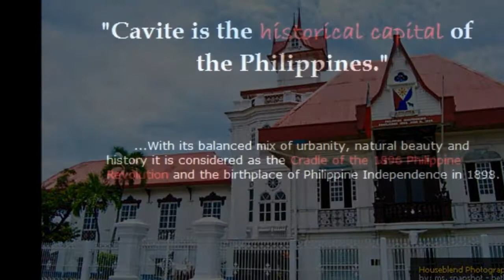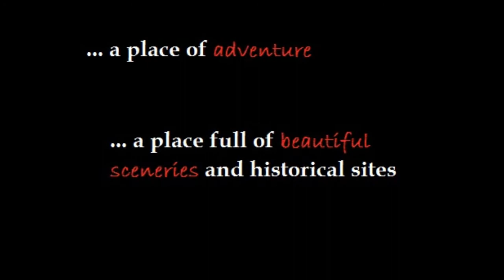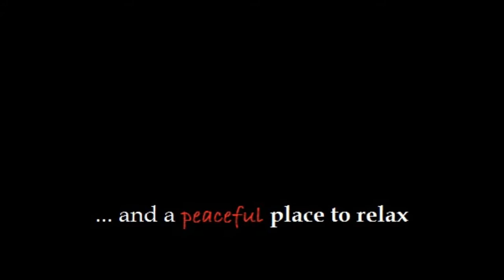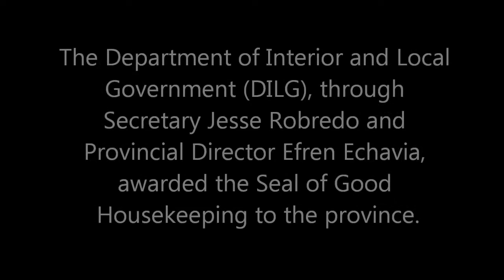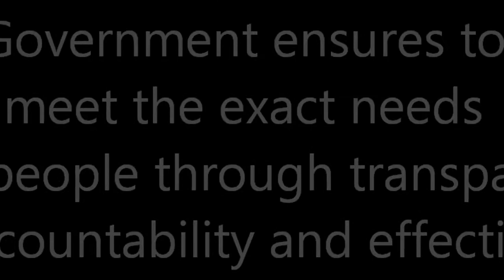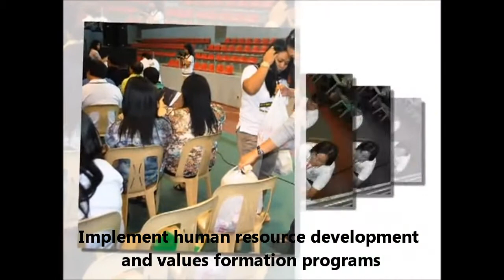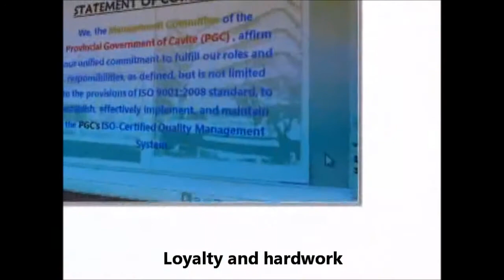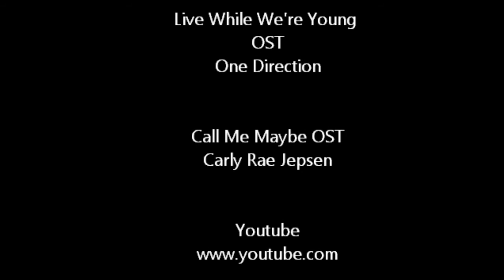Technical Writing Proposal (ENGL105)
Proposal for an Effective and Efficient Service of the Sangguniang Panlalawigan of Cavite
Technical Writing (ENGL105) Final Project